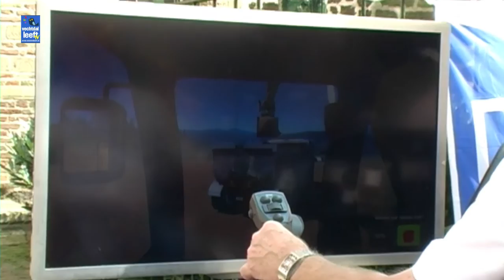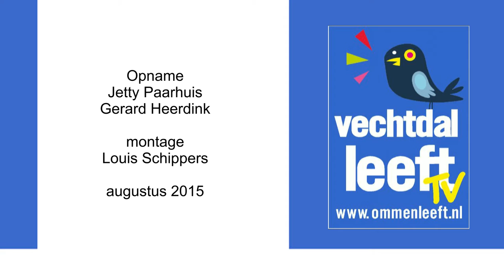Beroependag en sfeerimpressie op laatste Bisschingh woensdag